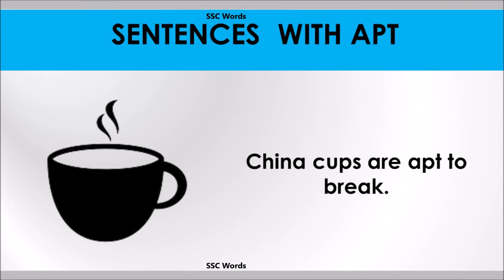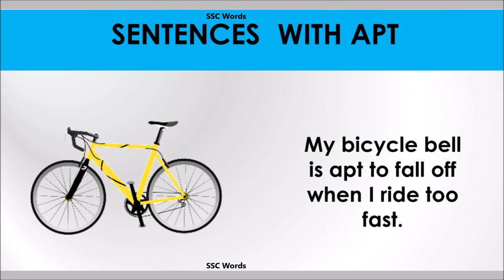Apt word - Improve English - Meaning and 5 sentences - Apt word GRE / CAT / GMAT - SSC Words